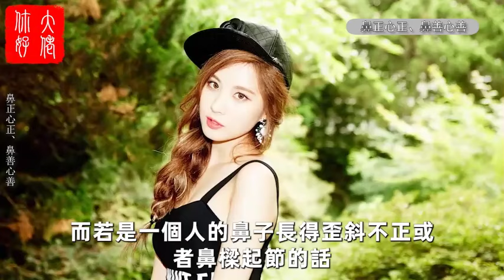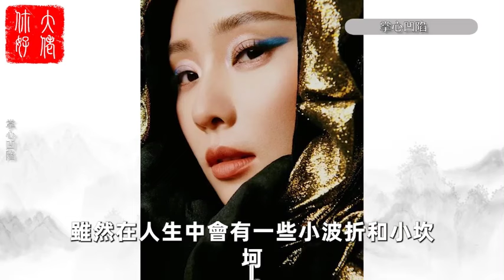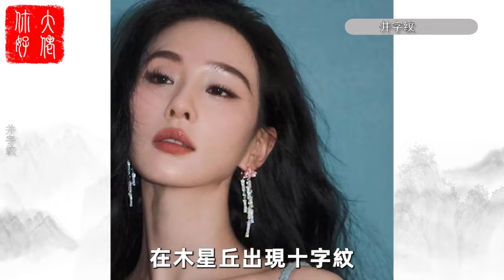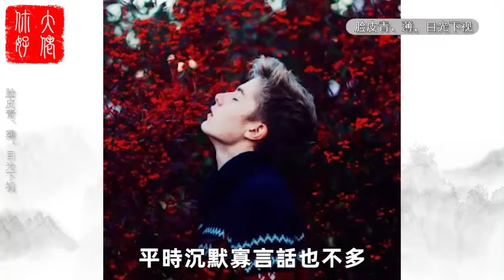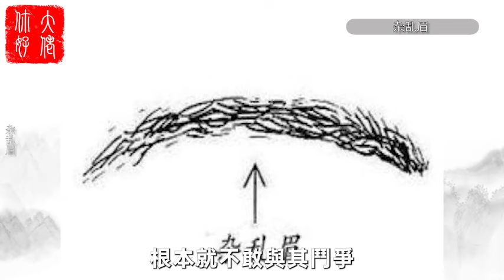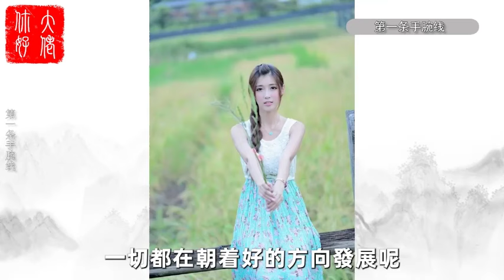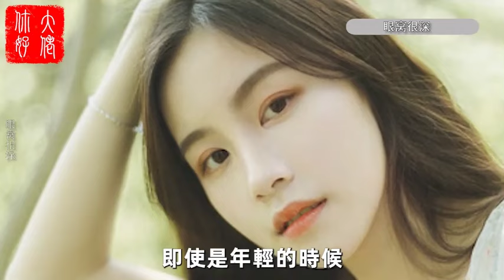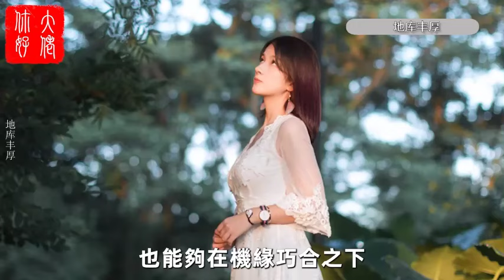面相大合集：有福之人必有天相，真正有福氣的人往往有3個特征，福氣很深，希望你都有！